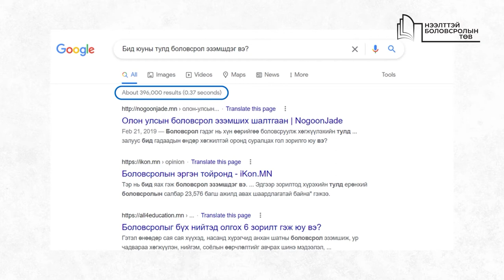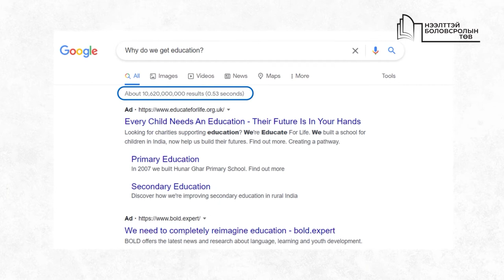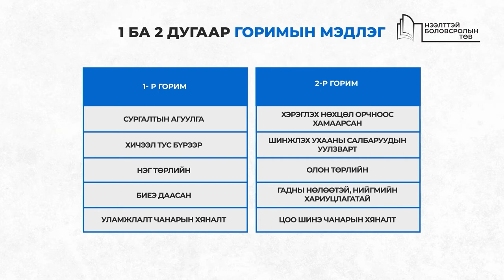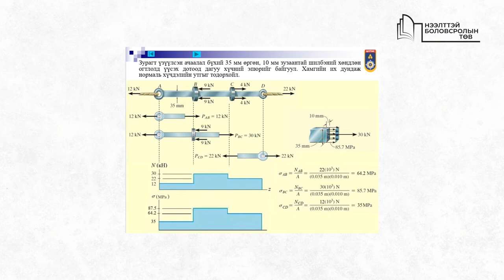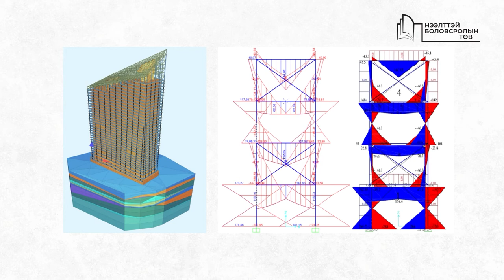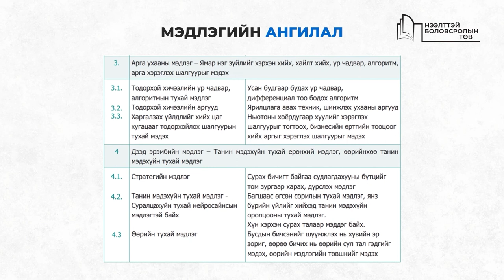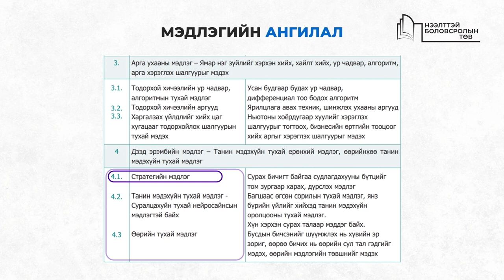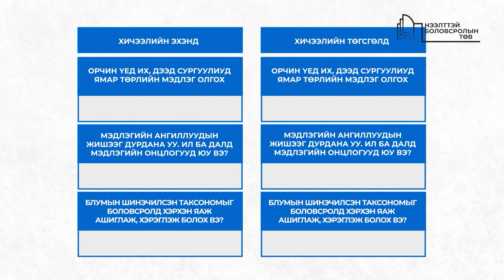V.5 Д.Ганбат "Мэдлэгийн ангилал"